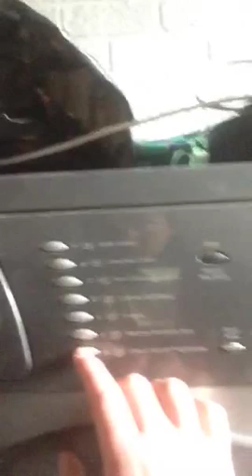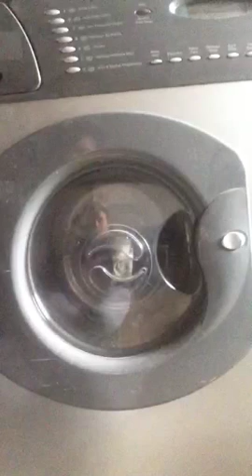Hotpoint WM74 wool spin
Spin cycle I haven't tried on this machine before today it is quite a good spin for just 1 full spin. Two turns on the drum the. Distribute then 2 minutes at 600 rpm then 2 minutes at 1000 rpm. If you can tell at the beginning of the video the bearings sound like they are going again. I don't know when I will be using this machine again.